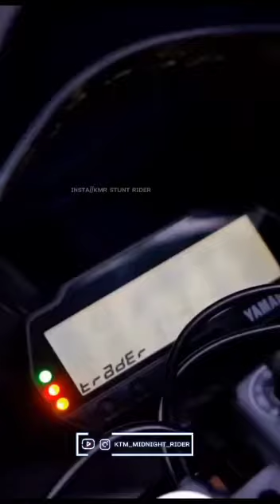😍V3 LOVE😍 R15 V3 love whatsapp status Collection's 💞😍😘||💞R15 M LOVERS 💞Bike Status Tamil 😍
This video is not used for illegal sharing or profit making. This video is purely fan-made, if any problem please message to @ktm_midnight_rider on Instagram and the video will immediately removed. No need to send a strike.